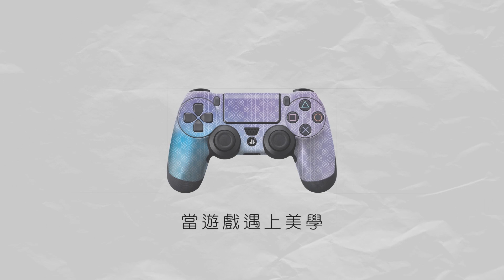#2 被龍騎女推倒 普羅恩普特 額外篇章 Final Fantasy XV 最終幻想 XV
等到頸都長，終於有得玩普羅恩普特嘅 DLC 喇，究竟佢跌出列車之後發生咗啲咩事呢？我地一齊睇睇啦~